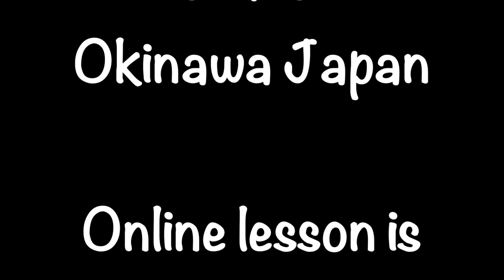【 Bastien Piano Basics Primer Level 】The Caterpillar Crawl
Podcast: Chinami Piano Studio
Location: Okinawa Japan
Online lesson is Available

I will see you in the lesson!

Chinami